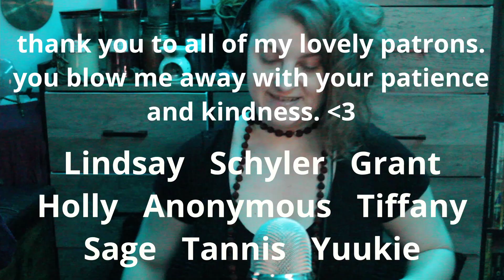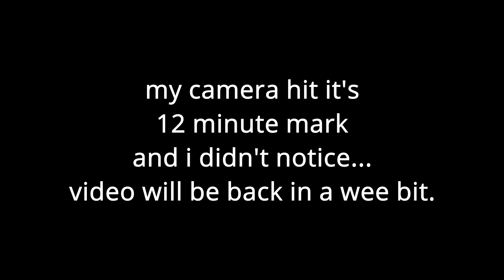💋AD FREE ASMR💋 Whispered Life Update Chat 💋Bubble Wrap 💋Mic Brushing 💋Crinkles 💋Wooden Bead Clacking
🎧Hello ~ In this ASMR video, I am whispering to you about how life is going for me. I filmed this the last week of December, 2021 (I'm pretty sure, don't quote me).
The triggers include: bubble wrap (no popping), mic brushing, mic scratching, thick plastic crinkles from a package of matches, strands of large wooden beads clinking together, fluffy mic brushing, and a woodwick candle about halfway in (which sounds like a fireplace crackling).  Oh and a sneak peak of comics for a future video. The triggers are not in this order, I just can't remember. 🤣
This video will always be AD-FREE.
Sorry I haven't been posting regularly. I'm dealing with a LOT lately. Don't worry, I'm not leaving YouTube. Something is going on that should help me post a lot more regularly. Thank you for your patience! YOU ARE WONDERFUL! 😁🥰 How are YOU?
Also, hi. If you've read this far... I also plan to do one more video that is ad-free, just cuz the results from the poll were so varied.

💚THANK YOU TO MY LOVELY PATRONS WHO MAKE THIS CHANNEL POSSIBLE💚

💋 If you want exclusive content, please consider becoming my patron (subscriptions starting at $3 a month). This helps me to keep producing free content across YouTube and my blog.

Think ocean waves, the sound of someone’s soothing voice lulling you to sleep, a subtle and calming white noise, or birds chirping off in the distance. ASMR is like the satisfaction of having your hairdresser massage your scalp or playing with a Zen garden. The "happy little trees" painter Bob Ross is often considered ASMR.

Some people experience a pleasant tingling sensation in their scalp, neck, and down their spine. (That’s why a lot of ASMR videos talk about “tingles”.) Others don’t. Some people just find it highly relaxing or use it as background noise to help them focus.

Different people like different sounds and/or visuals. You will often hear these referred to as “triggers”. Finding which triggers you enjoy is a totally fun journey and definitely worth it.